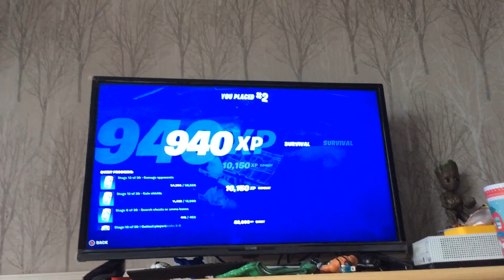My first game of fortnite ranked